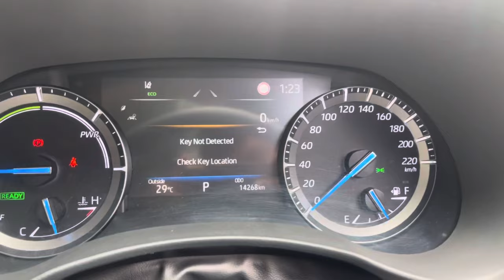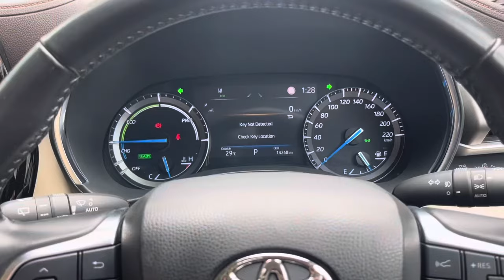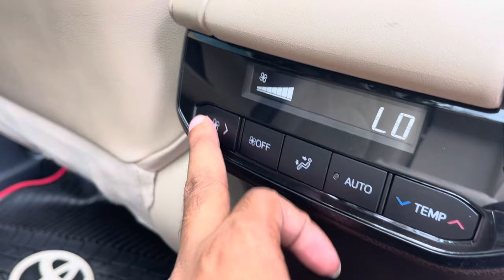সুযোগ কাজে লাগিয়ে ৪০ লক্ষ টাকা কমে কিনুন Toyota Highlander | Book Now:- 01634-231671